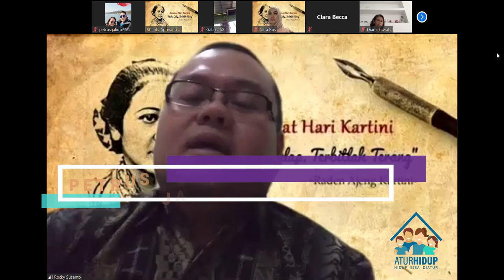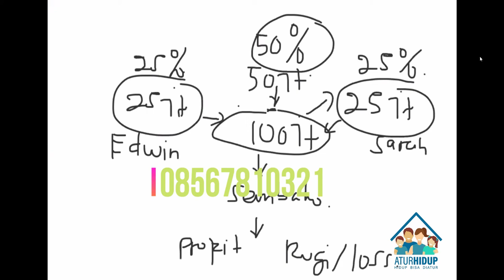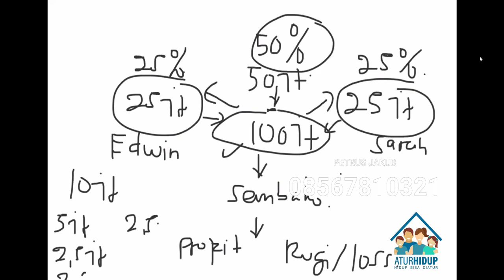Saham dalam Asuransi Syariah, Riba kah Part 3, tanggal 21 April 2020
Ada yang bertanya: Pak Petrus, kenapa ada unsur investasi dalam asuransi?

Lalu, investasi di asuransi itu kan masuk ke saham, apakah riba? Secara saham itu kan naik turun, tidak pasti.

Simak video berikut untuk jawabannya